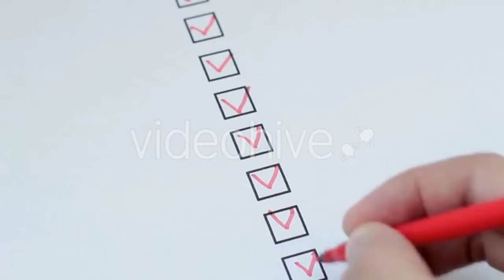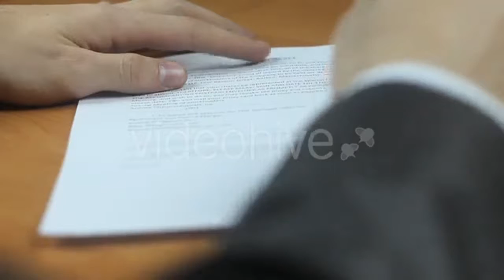Circuit Boards With Electronic Components - (technology) Stock Footage | Mega Pack +40 items